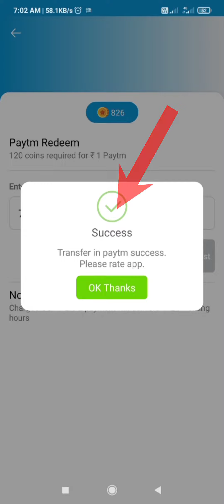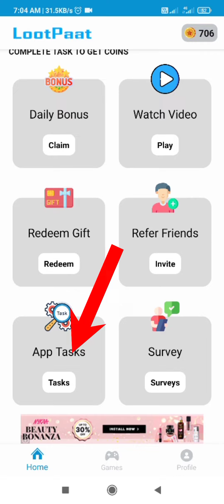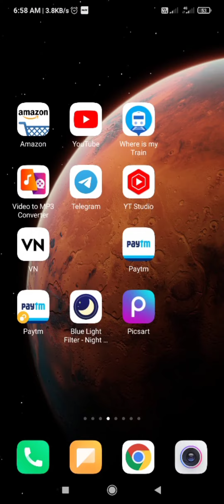29 ₹ with paytm payment proof || new campaign || today campaign loot || free Paytm cash earning app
29 ₹ with paytm payment proof || new campaign || today campaign loot || free Paytm cash earning app

1st step :- Telegram new campaign instant free Paytm cash  full explain in video

2nd step :- new self earning application minimum 1 redeem instant free Paytm cash with payment proof

3nd step :- new self earning application Indian self earning application Indian gold earning application gold sale and free Paytm cash

with payment  proof new loot video
new loot video
 Paisa turant Paytm wallet me
live campaign live payment proof
new and fresh campaign instant payment
instant payment 1 ₹
 unlimited campaign
Paytm unlimited loot
2min = 29₹ unlimited
unlimited free Paytm cash
Telegram campaign

about :-

 earning application
best earning application 2022
10₹ instant Paytm cash
new and fresh campaign
earning application
new campaign telegram
29 rupaye instant Paytm wallet mein
new campaign
Best offer paytm wallet
Best loot
Paytm loot
Paytm offer
Compaign loot
Complete campaign
arning application
unlimited trick
1 ₹ rupaye instant Paytm
minimum redeem
Paytm scratch card offers
Paytm offer
2022 Paytm offer
Paytm lover
Paytm loot
Paytm dhamaka